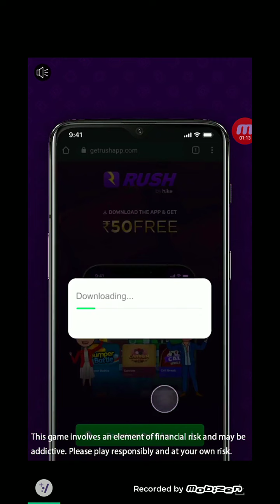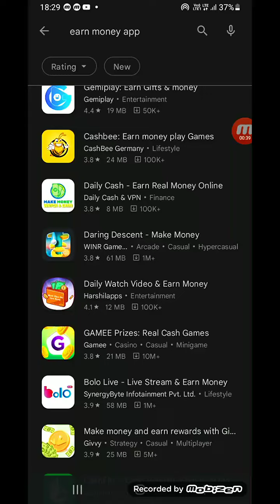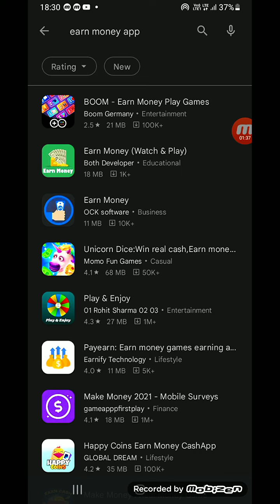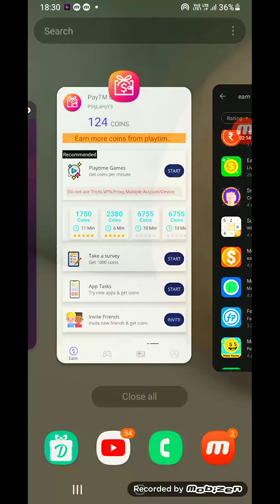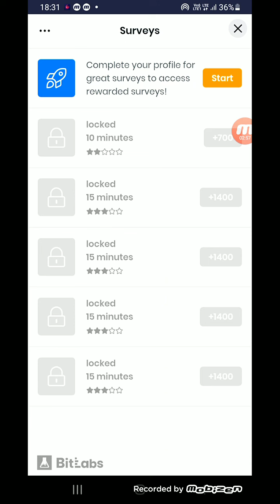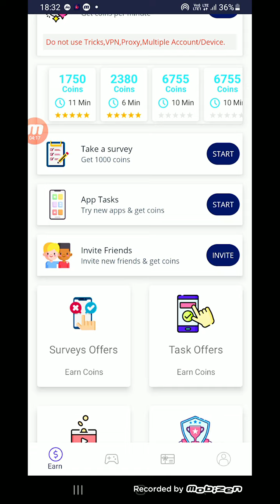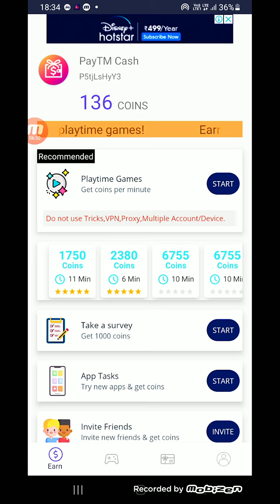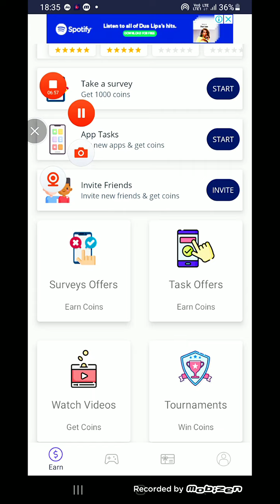2022 New PayTM Cash Earning App || ₹1200 Daily PayTM Cash Earn Money App || Watch Video & Earn Money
📱App :-